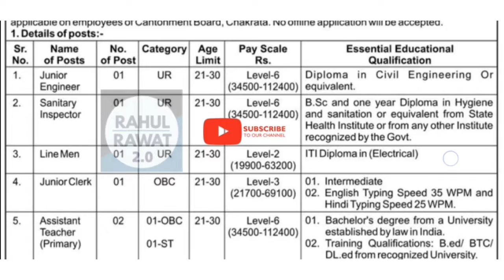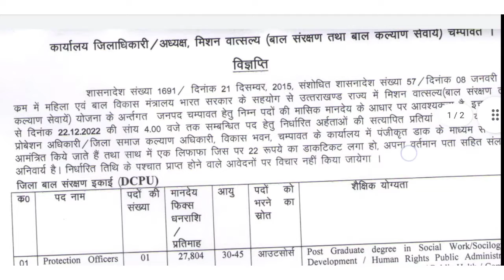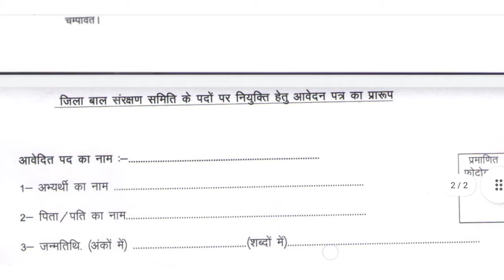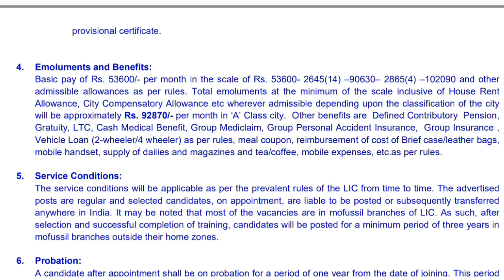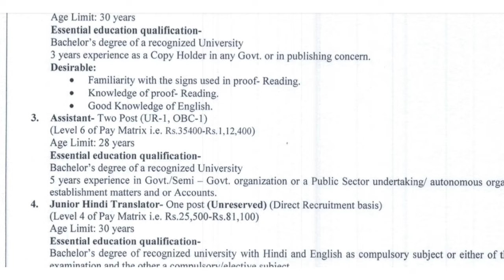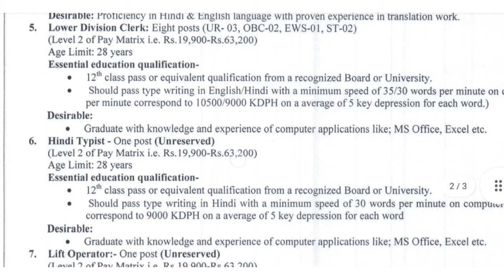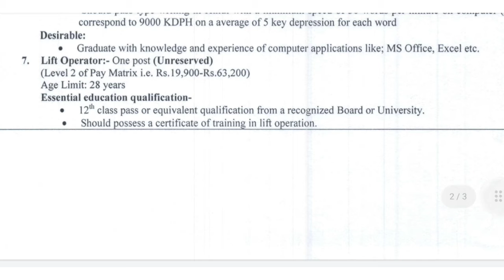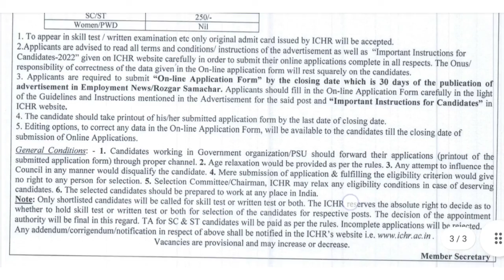उत्तराखंड में आ गई नई भर्तियां 2023 || सभी 12 वीं पास के लिए खुशखबरी😍 अब सीधी नई भर्तियां 2023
उत्तराखंड सरकारी जॉब 2023 | उत्तराखंड बाल संरक्षण विभाग भर्ती 2023 | 12th Pass Uttarakhand Job 2023

उत्तराखंड सरकारी जॉब 2023 || Uttarakhand Forest Guard bharti 2023 || Uttarakhand 12th Pass Job 2023

(Uttarakhand_open_learn )

(Uttarakhandopen)

   (   keep supporting)